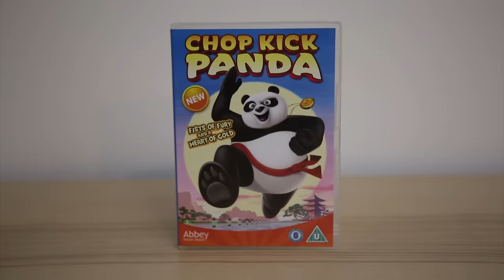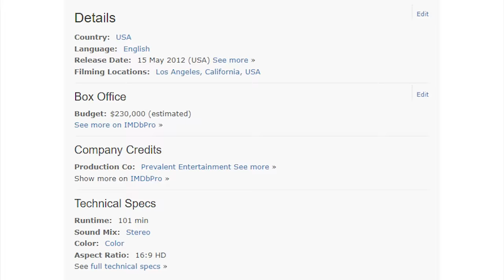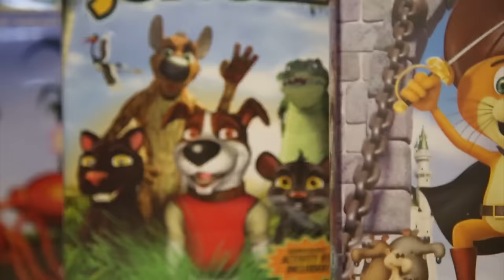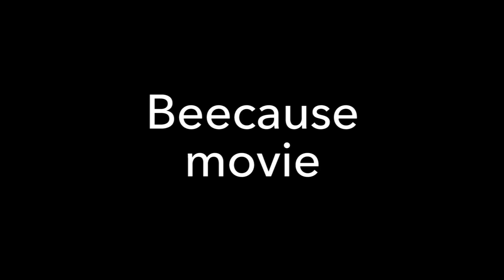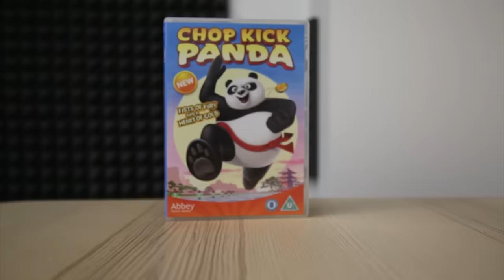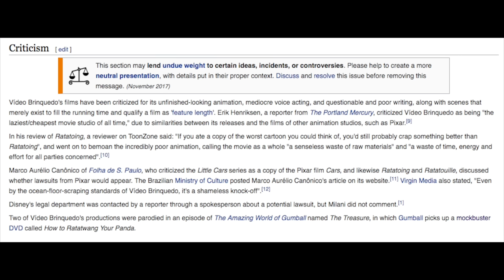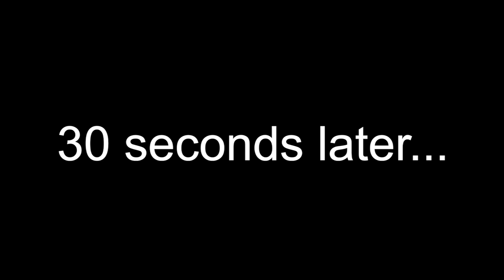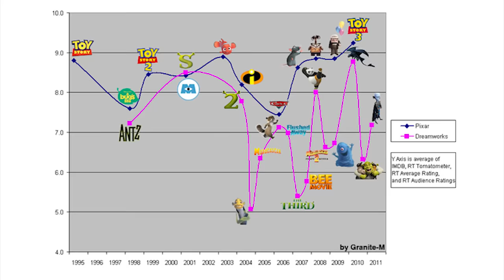The (NOT DREAMWORKS) Collection - The Search For The Worst - IHE (9 MOVIES!)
CREDITS